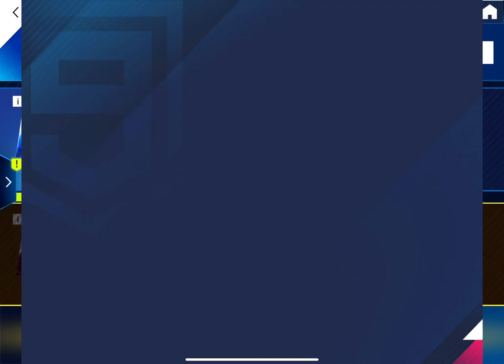Asphalt 9: Legends #56 - Gameplay walkthrough (iOS/Android)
In this video we are Look at Asphalt 9 Legends #56 Gameplay walkthrough. This is a Car Racing game and game is Available in Google Play Store free available.

Asphalt 9 ONLINE Game.

Game Information:-
In Asphalt 9: Legends, take the wheel of real cars from high-end renowned legendary car manufacturers, such as Ferrari, Porsche, Lamborghini, and W Motors, among many other international brands. Drive, boost and perform stunts across dynamic real-life locations in single or multiplayer play.

Customise high-end hypercars :-
There are over 70 of the world’s A-brand high-speed motor machines to collect. Each vehicle has been selected from among the world’s most renowned car brands and manufacturers and has customisable aesthetics. Pick your car, customise its body paint, the rims, and wheels or apply different-looking body parts to race with around the world.

Auto & manual racing controls :-
Level up your skills and race through the streets like a pro with precise manual. If you prefer to cruise, TouchDrive™ is a driving control system that streamlines car steering to let you focus on decision and timing. This feature is perfect to let you focus on the environment, the soundtrack and the sound effects.

Events and Career Mode :-
Embark on a real street racing journey in Career Mode, with over 60 seasons and 900 events. There are always rewarding new challenges to experience in the Events section of Asphalt 9.
Play the limited-time events or take part in story-driven scenarios to compete among the racers in Asphalt.

Racing sensations
Experience the pure arcade gameplay of Asphalt 9, combined with realistic racing sensations. A feeling of immersion is guaranteed thanks to our reflection and particle effects, HDR rendering, realistic sound effects, and a soundtrack from renowned musical artists.

Multiplayer mode & racing club :-
The online multiplayer mode will take your car through real street racing action.
Race against up to 7 rival players from all over the world in intense racing play. Drive, drift and perform stunts to earn extra points for your Club.
Create your own online community of racer friends with the Club feature. Play together, race in different locations and unlock rewards as you drive up the ranks of the multiplayer Club leaderboard.